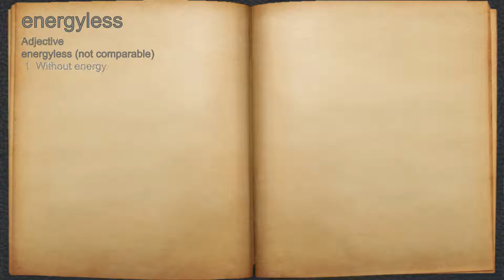What does energyless mean?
A spoken definition of energyless.

Intro Sound:
Typewriter - Tamskp